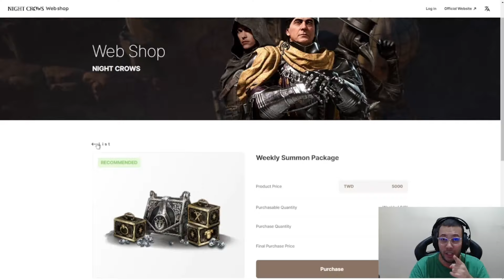ATÉ O TIO BATTLE TÁ PEGANDO GOSTO POR FAZER RONDA CRYPTO 😋 | CORTES MIR4